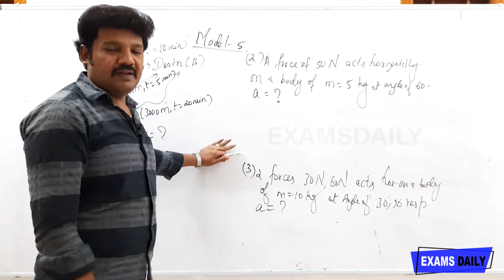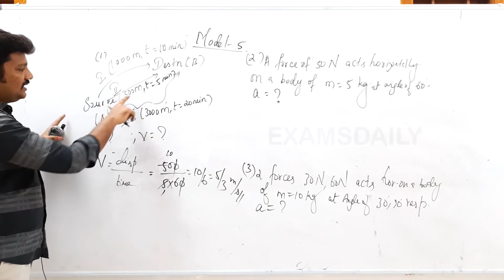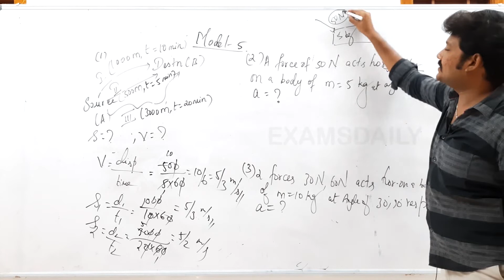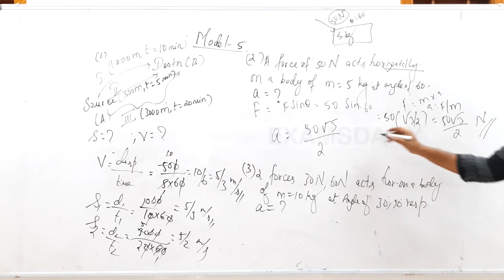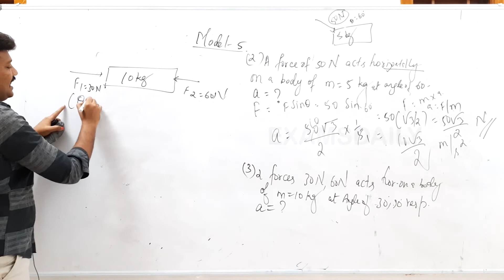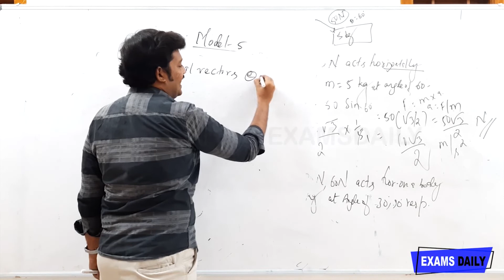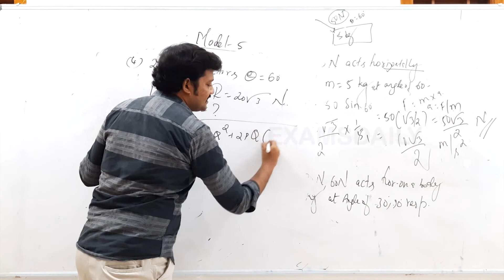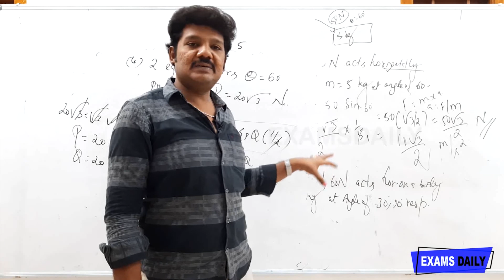TNEB AE Basic Engineering & Science : Applied Mechanics - Problems (part 4)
TNEB Assistant engineer (AE) Basic Engineering & Science problems on Applied Mechanics in this video. It is basics of the tneb ae exam. it is very useful to tneb examination.

NLC | TNEB | TRB | EEE | ECE | IN TAMIL